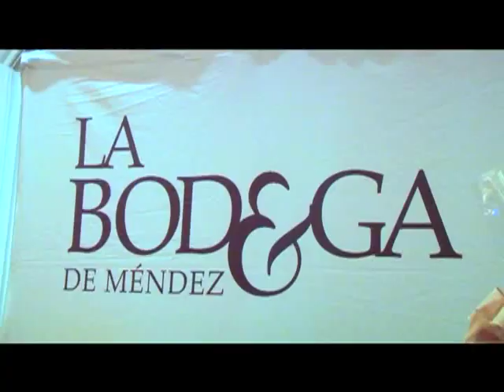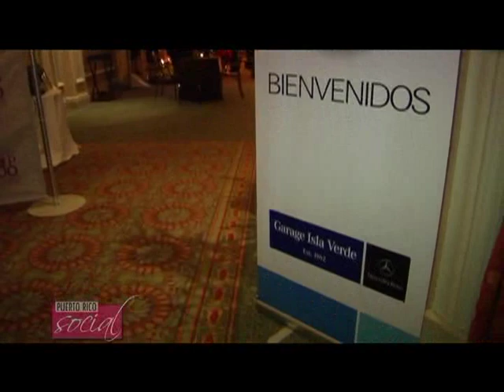Los TOP 100 Wines de la Bodega de Mendez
Como siempre, La Bodega de Mendez tira la casa por la ventana en su tan esperada y espectacular actividad "TOP 100 Wines" en el Hotel Ritz.  Nobody does it better!